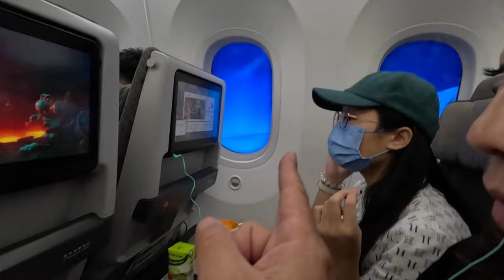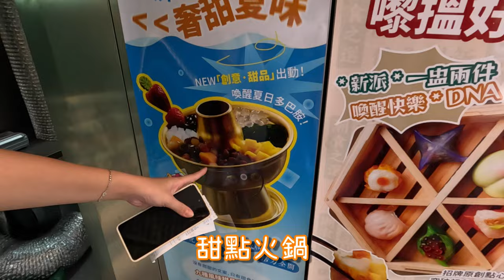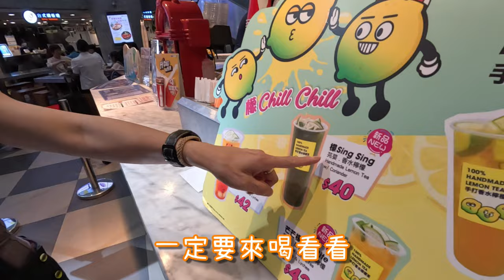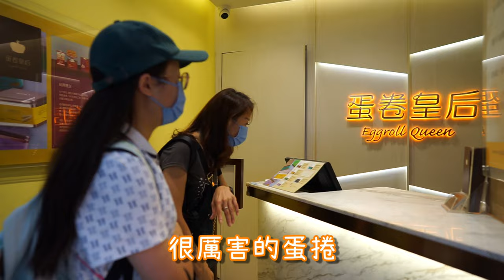香港自由行VLOG1｜攻略太多膩了｜無攻略隨機爆吃｜尖沙咀龍點心｜潮螺螺-螺螄粉｜海港城｜油麻地灝美公寓｜幻詠香江｜2023香港自由行｜hongkong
⭐愛玩夫妻-愛玩出國去
       趁著暑假尾聲帶女兒來香港走走逛逛吃吃喝喝。其實行前看了一堆攻略突然發現好膩，於是就排些順路的地點然後決定隨機感應吃，我本人覺得好不好吃完全是主觀意識，別人覺得好吃或許不適合我們的口味反之亦然，所以呢就邊走邊看過程完全沒SET也沒要廣告意思，所以就是直覺好吃或不好吃，影片就是真實紀錄我們旅遊的過程以後留作回憶，順便給大家參考參考囉!
       由於沒去認真去過香港(好久以前跟團是到迪士尼一天就往大陸去了)所以預定應該會早出晚歸逛個爽，於是決定入住比較一般的家庭式公寓才划算，五天四夜前三晚我們都住在油麻地的灝美公寓，離地鐵很近很方便離廟街景點走路都很近，乾淨度也不錯挺好!
       下飛機直接我們直接預定接送,省去換車勞頓直達油麻地的灝美公寓，畢竟時間就是金錢呀，到達時因為入口不顯眼還小找了一下，而老闆也很大方先幫我們辦理報到後就讓我們提早入住，接著搭計程車前往海港城參觀迪士尼100週年的活動，進去海港城看到海防道很熱鬧，於是前往那邊走走，卻意外發現龍點心，嘗試一下驚為天人的好吃，原來是香港島過來這邊拓店的，之後到海港城就是一連串的隨興逛街好不悠閒，海港城屋頂廣場因應迪士尼100週年活動設置很多拍照的裝置藝術，蠻好拍的。
海港城逛完後也順便把尖沙咀商圈逛了一番，腿都殘了，沿路只要覺得特別我們就嘗試 蛋捲皇后 恆香老餅鋪 上海么鳳 潮螺螺螺螄粉 Bakehouse 還有各式飲料等，
Bakehouse 這間很可惜沒吃到，這個是因為我們在休息買飲料時看見很多人買蛋塔，看起來很厲害查一下資料又在附近決定過去嚐試，就連到達時排隊的人潮都沒擊垮我們的意志，沒想到卻被店員一句話打敗，(今天已經賣完了)只好轉往隔壁的恆香餅舖試試。
恆香老餅鋪 這間試完感覺還好，不難吃但是跟以往吃過相同的產品來講是不合我們口味的!
蛋捲皇后 買了一盒原味蛋捲回飯店吃，之後影片有沒有拍到我忘記了，不過真的好吃很厚實又不會甜到膩，推!
上海么鳳 這間也是在買蛋捲時發現剛好就在對面，之前在台灣就有買過梅子產品覺得很好吃，但是也沒認真要專程去買畢竟台灣就買的到也沒貴到哪裡去，專程去太浪費時間，但是就那麼剛好在對面沒理由不去，真幸運!
潮螺螺螺螄粉 這間也是剛好在上海么鳳旁邊女兒說想吃，到門口感應一下覺得好像可以就去試試，環境給人感覺乾淨明亮原本以為可能就一般般，卻也是意外很好吃耶 推!
     吃完逛完後轉往海邊，這就有點尷尬了路途要近不近要遠不遠的，坐計程車太近而走路目前已經很累，幾經掙扎後還是憑著出國定要玩廢的意志沿路逛過去海邊等幻詠香江的燈光秀順便稍作休息，連星光大道就在旁邊我們卻死都不肯多走半步過去，看完幻影香江後覺得嗯~有體驗就好啦(來香港必看一次),這樣就結束第一天的行程，有夠累的啦!但是好吃又好玩!
第一天行程如下:
0850到達香港/接預定接駁車省時間/住宿地點報到放行李/尖沙咀龍點心吃飯/海港城看迪士尼100週年活動/逛尖沙咀/Bakehouse買蛋塔/恆香老餅鋪吃吃/蛋捲皇后/上海么鳳/潮螺螺-螺螄粉/看幻詠香江燈光秀/回家

灝美公寓            :香港油麻地上海街太極軒279
Bakehouse蛋塔:香港尖沙咀漢口道44號 (下午4點多已賣完)
龍點心                :香港尖沙咀海防道38-40號中達大廈1樓全層
潮螺螺-螺螄粉   :香港尖沙咀赫德道地下2號舖利威商業大廈2
蛋捲皇后            :F2地舖, 玫瑰大廈1號 Prat Ave, Tsim Sha Tsui, 香港
上海么鳳            :香港尖沙咀赫德道利威商業大廈號地鋪

 ⭐愛玩夫妻露拖日記
✔來私人庭園露營｜鹿谷烏龍營地｜露營區開箱｜南投露營｜露營VLOG｜懶人營地｜愛玩夫妻
✔南投超chill營區｜日月潭翠湖渡假中心｜全視線湖景營地｜懶人營地｜露營Vlog｜南投露營區 | 美善品輕鬆煮
✔中部首選療癒系湖景營地｜日月潭翠湖渡假中心｜逛伊達邵玩日月潭超方便｜車泊|露營|露營Vlog
✔超輕鬆新手營地｜露營拖車｜免搭帳網美營地｜露營｜狗狗天堂｜親子露營｜寵物露營
✔日月潭齊樂事營地｜Caretta Uncle 露營車｜露拖日記｜露營區｜伊達邵老街｜車泊｜南投露營區
✔四草舟屋露營區｜Caretta Uncle 露營車｜露拖日記｜露營區｜安平老街｜車泊｜台南露營區
✔草屯大衛營區｜Caretta Uncle 露營車｜露拖日記｜露營區｜中興新村｜車泊｜南投露營區｜草屯美食

⭐愛玩吃飯去
✔台中壽喜燒吃到飽｜火鍋吃到飽｜飲料暢飲｜台中美食推薦｜美食VLOG｜台中吃到飽餐廳｜一宮壽喜燒旗艦店
✔出乎意料的好吃|台中奧樂美特餐廳|吃喝完全滿足|美式餐廳|台中美食推薦|美食VLOG|早午餐推薦

⭐愛玩出國去
✔泰國旅遊VLOG EP4｜網美必去超夯漂浮水上咖啡廳｜東方文華早餐｜吞武里海鮮市場｜愛玩夫妻
✔曼谷.華欣EP3｜文華東方酒店房間開箱｜1000 Sook Food and Farm ｜暹羅天地百貨｜AVANI+ Hua Hin Resort ｜Health Land Spa｜國外旅遊vlog
✔曼谷.華欣EP2｜美功鐵道市場｜百年海南雞飯｜丹能莎朵歐式水上市場｜AVANI+ Hua Hin Resort 五星級度假村｜華欣懷舊火車站｜華欣夜市｜華欣正盛食堂｜考龍洞｜國外旅遊vlog｜可樂旅遊
✔曼谷.華欣EP1｜恰圖恰周末市集｜鄭王廟(黎明寺)｜嘟嘟車遊市區｜亞洲夜市｜旅遊vlog｜國外旅遊vlog｜愛玩夫妻｜可樂旅遊

⭐配樂出處:
Video Link:
 • Acn8 - My Everything (Vlog No Copyrig...

⭐拍攝器材:
相 機: SONY A7M2 G24mm F1.4
穩定器:DJI RS 3 Mini
運動攝影機: SONY FDR X3000 +GOPRO11
手 機: NOTE 10+
空 拍 機: DJI Mavic Pro